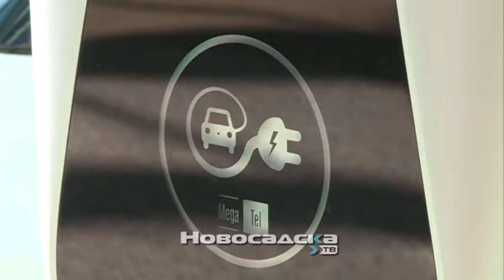Punjenje elektricnih vozila